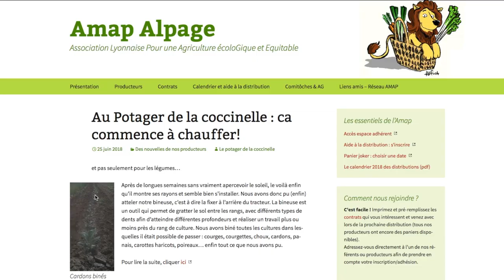Le HighKick à l'Agro-Industrie : Les AMAP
Quand tu sais que ton yaourt a fait 9000 km, que 25% des fermes françaises ont fermé en 10 ans, que 40 % de nos fruits et légumes sont importés, tu te dis que *peut-être* on peut faire vraiment mieux.

Le Réseau des AMAP Auvergne Rhône-Alpes est soutenu par la Région Rhône-Alpes et Le Grand Lyon - La Métropole.

J'ai eu le plaisir de travailler sur cette vidéo avec Vincent Verzat de "Partager c'est sympa".

"June" and "New horizons" by Benjamin Banger

"Something Old" and "Feel Good" (Instrumental) by Broke for free

"Too complex instrumental" by 6th Sense

"Floss Suffers From Gamma Radiation" by Blue Ducks

"L'ouverture de Guillaume Tell" by Rossini